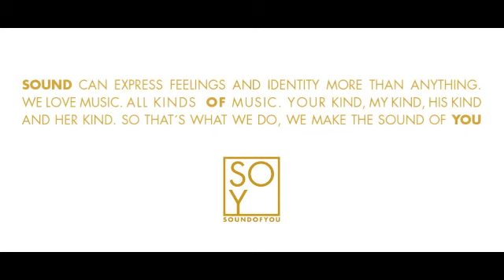SOY Advent Calendar Dec 4th, 2013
Written, composed and produced by Hans Petter (HP) Gundersen

Sound Of You makes music for multimedia storytelling and branding. This is an advent calendar with samples of music made by our composers and producers. Enjoy!